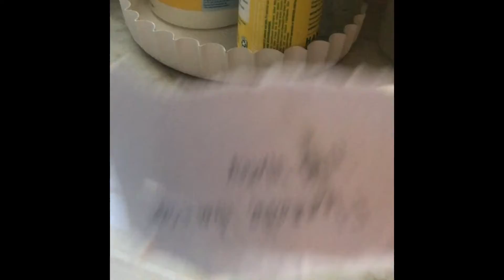SuperPlushBros-Home Alone!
Bowser Jr, Cody and Joseph are home alone while 3 robbers infiltrate Jr’s house!